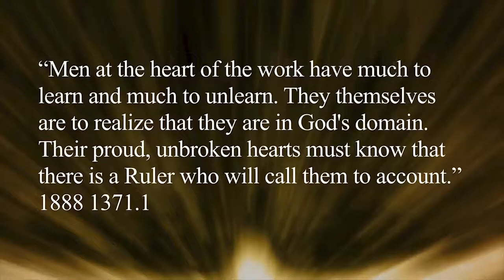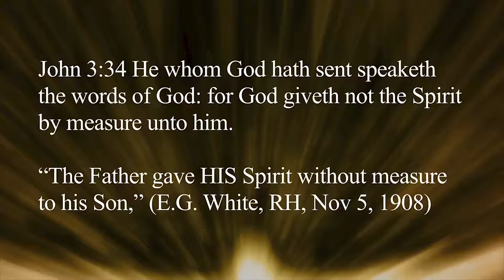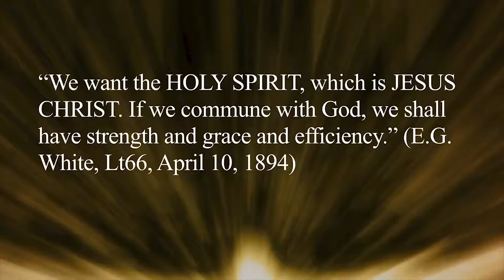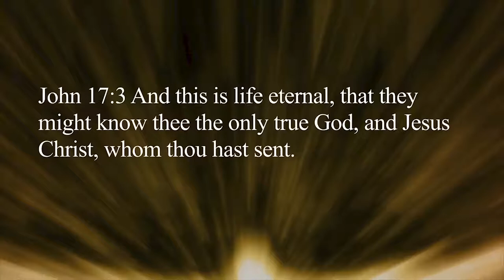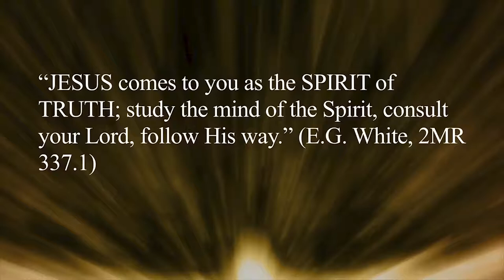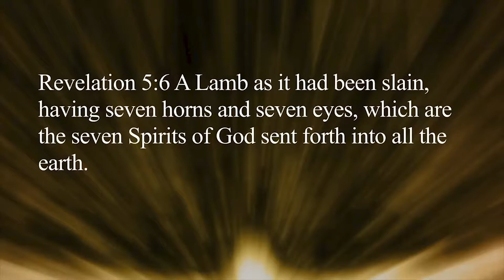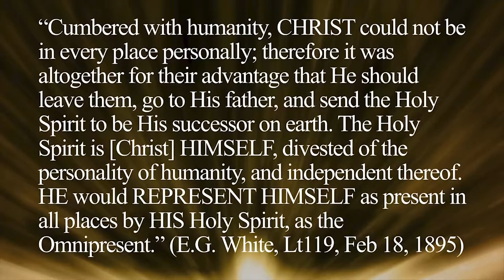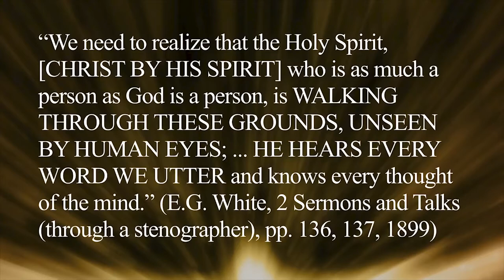Who is the Holy Spirit by Daniel Mesa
Gospel Sounders August 2018 Camp Meeting